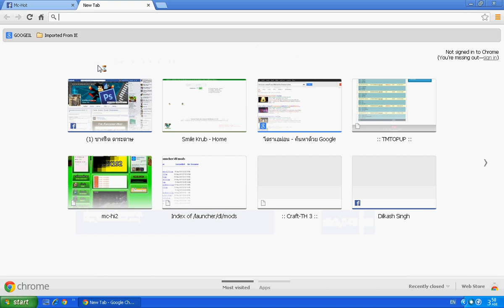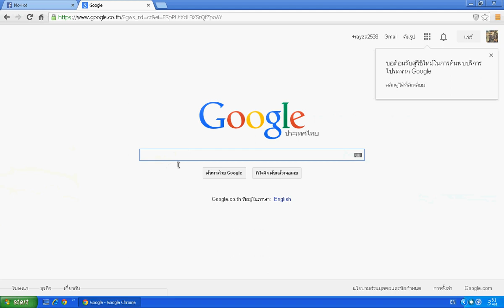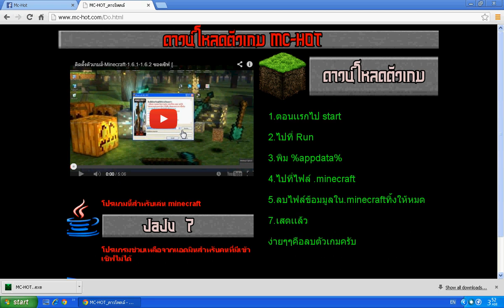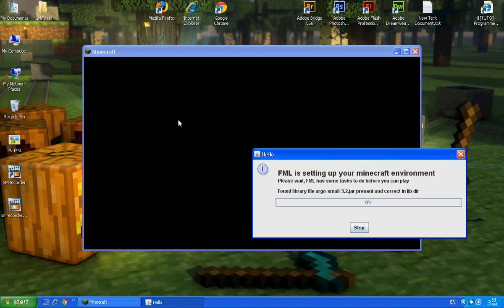สอนเข้าเล่นเซิฟ MC-HOT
ช่อง รถบิ๊กไบค์ของผม ทางลงไม่ได้เเอดมาให้เเอดโบ้ทเลย
1.ตอนเเรกไป start

2.ไปที่ Run

3.พิม %appdata%

4.ไปที่ไฟล์ .minecraft

5.ลบไฟล์ข้อมมูลใน.minecraftทิ้งให้หมด

7.เสดเเล้ว

ง่ายๆๆคือลบตัวเกมครับ